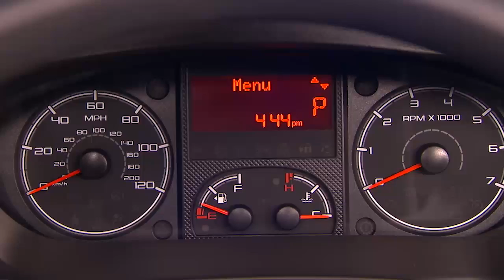Instrument Cluster Display-Digital dashboard on the car instrument panel of 2017 Ram ProMaster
Your 2017 Ram Promaster instrument cluster display provides important messages and information at a glance. See more features of the driver display and gauge cluster in this video. Learn how to navigate the menus of your instrument panel display.